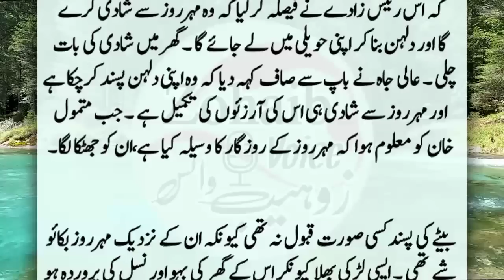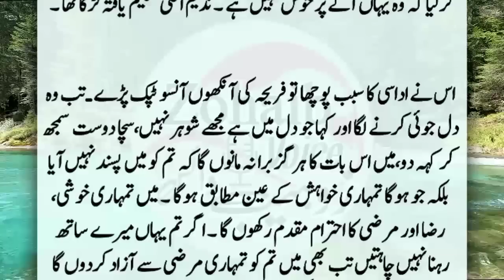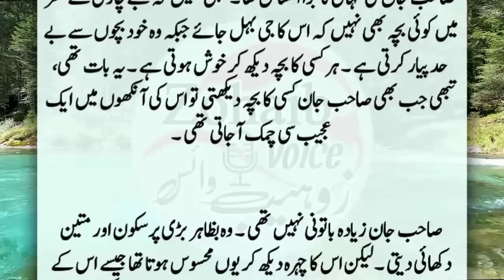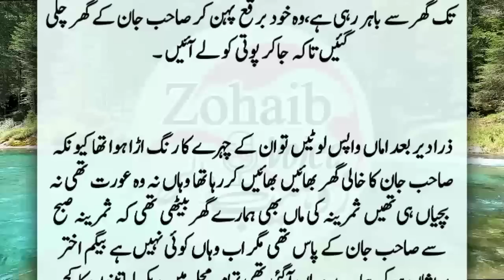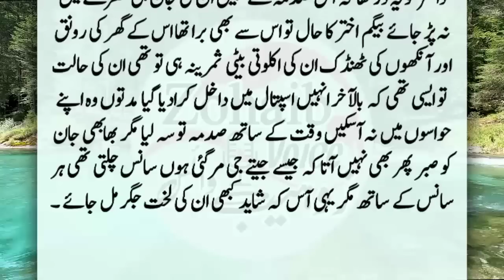Alee Jaa Aur Mehro Ki Tarpa Dene Wali Dastan || Heart Touching Story